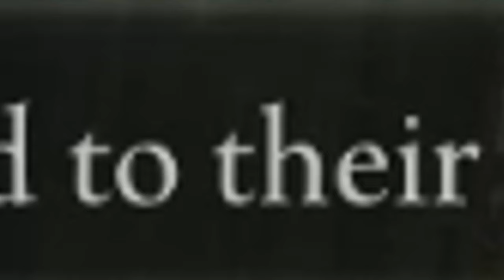Stormveil Castle Trolling | Elden Ring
Song:
Final Fantasy VII - Still More Fighting
Luigi's Mansion [Remix]
A Hat in Time OST - Crazy Science Owls Trainwreck of Science

Thank u for all the subs, support and your feedback